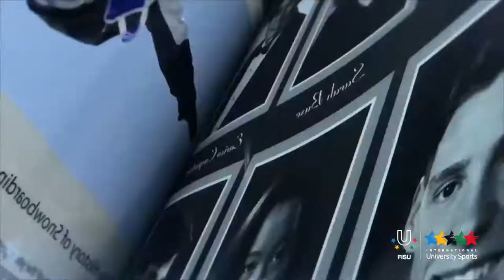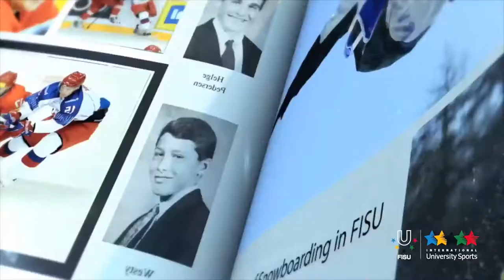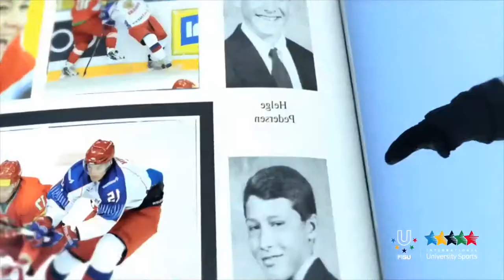18th World University Squash Championships 2014 - Campus Sport 27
CHENNAI - In what was a final that went to the wire, Egypt managed to down reigning champion Great Britain 2-1 and grab the gold medal in the mixed team event of the 8th World University Squash Championship in Chennai on Sunday 7 September.  This is the third time that Egypt is lifting the team title in this championship, the last being in 2008.
Each match in the tie went the full distance to provide the just setting for a grand finale. “This is about the best you would have asked for in a final,” said Zena Woolridge, the FISU Technical delegate for Squash and also President of the European Squash Federation.  She could not have put it more aptly. It was a nail biting contest right through. As per the draw on the final day, it was the women’s singles in the tie that was played first. If Egypt thought Farah Meguid would put the country in a happy situation then Camilla Tomlinson had other ideas. Having won the individual gold earlier this talented player showed her fighting qualities after the Egyptian clawed back from two games down. Finally it was a test of resolve and Camilla came up trumps with her never give up approach.
With Great Britain one up, the pressure was on Mazen Sabri to keep Egypt afloat. The situation demanded careful play and against a resilient Edward Charlton who has shown good ability to adapt to situations in this championship, Mazen had to be sharp. He was not that in the opener and the Briton made the most of it. But things turned there, particularly after Mazen showed his amazing stroke production to come back from 6-10 situation to win a game. The soft drop shots began working as also the fierce backhand essays that found the spot inches above the tin for winners. Still Charlton gave little away even in struggle. The net result was a lively contest that inexorably turned Mazen’s way.
Equally close was the deciding match involving Zahed Mohammed and Joel Patrick Makin. The Egyptian till date had little to do in the team event for so fluent were the others in helping the cause. But today the onus was on him. The pressure told particularly with Makin showing admirable penchant for returning winners, be it low volleys or cross court drives. There were any number of ‘let’ calls and a few moments when the two players seemed to lose cool but in the end the steadier of the two won.  The winning point was a case in point as a tired Makin went diving to get back a low ball but in vain.
Earlier for the bronze medal, Malaysia defeated South Africa 2-1.
The medals awarding ceremony followed as the curtains came down. The next edition (9th) will be held in 2016 in Malaysia.

RESULTS DAY 7 – MIXED TEAM FINALS
Golden Final: Egypt bt Great Britain 2-1
Farah Abdel Meguid lost to Camilla Tomlinson 9-11, 7-11, 13-11, 11-8, 5-11;
Mazen Sabri bt Edward Charlton 10-12, 11-5, 5-11, 12-10, 11-4;
Zahed Mohammad bt Joel Patrick Makin 11-5, 9-11, 11-9, 9-11, 11-8
Bronze Game: Malaysia bt South Africa 2-1
Zulhijjah  lost to Alexandra Fuller 11-8, 2-11, 11-13, 12-10, 11-13;
Sanjay Singh bt Andrew Martin 11-3, 9-11, 3-11, 11-7, 11-5;
Addeen Bahtiar bt Nell Van De Merwe 8-11, 11-3, 11-8, 11-3